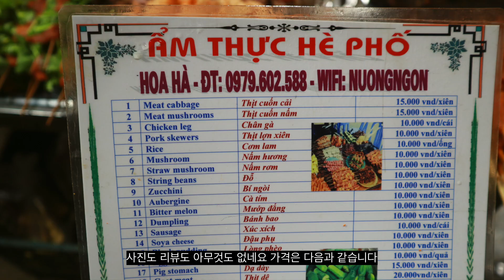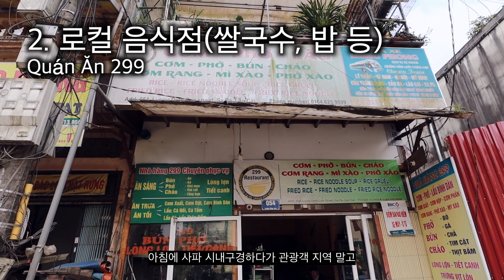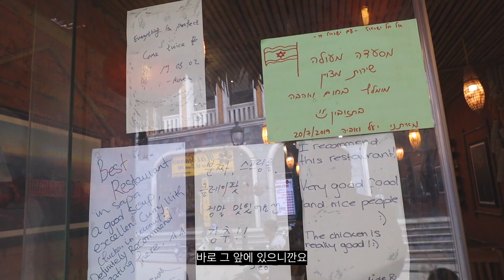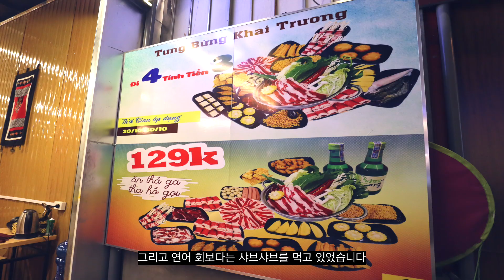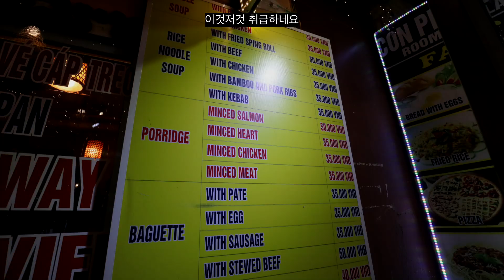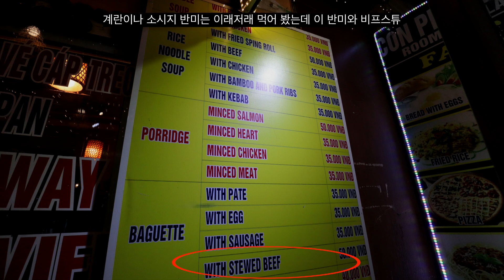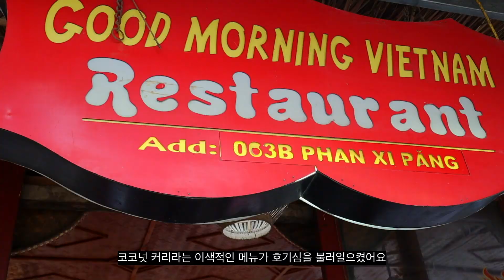보고 가면 도움되는 사파 여행 음식 후기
신서유기 시즌4에 나왔던 베트남 여행지, 트레킹으로 유명한 사파의 식당 후기입니다.

인스타그램에서 생생한 여행 사진과 영상을 한발짝 더 빨리 만날 수 있습니다! 비하인드 컷도요~

카메라 - 캐논 M50, 11-22mm 렌즈
마이크 - 슈어 VP83
편집 프로그램 - 맥북프로 13인치 2018, 그리고 파이널컷 프로, 모션5(필요하면)